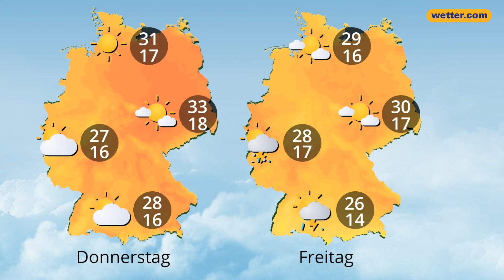Wetter-Update: Heftige Gewitter in der Nacht und am Mittwoch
In der Nacht zu Mittwoch (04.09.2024) ziehen Gewitter von Westen her auf und breiten sich dann in einem Streifen von Nord nach Süd über Deutschland aus. Dabei bleibt der Osten trocken mit rekordverdächtigen Temperaturen für den September. Mehr dazu im Morgen-Update mit unserem Meteorologen Andreas Machalica.